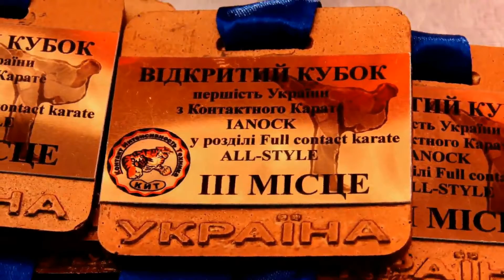Клуб каратэ "КИТ"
ФАНТАСТИЧЕСКИЕ БОИ